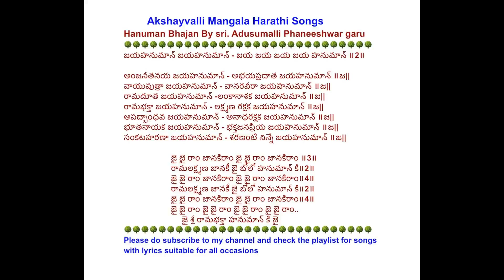523. జయ హనుమాన్ భజన - Jaya Hanuman Bhajan // Lord Sri Hanuman Devotion Bhajan //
Feeling Blessed to Share this Devotional Bhajan by Sri Adusumalli Phaneeswar garu.
He is a working as a Financial analyst in a private sector. A modern person with traditional values which he inherited from his parents.He is inculcating the same values to his children and to all of us. He felt so nostalgic while  singing this bhajan, as a child he used to sing Ayyappa bhajans along with his father late Sri Adusumalli Srinivasa Rao garu.
నిత్య గాయత్రి జపము శివారాధన చేసే ఫణీశ్వర్ గారు నేను అడగగానే తన busy schedule లో కూడా పాట పాడి share చేశారు.
Thank you very much annayagaru 🙏

Akshay valli Jandhyala